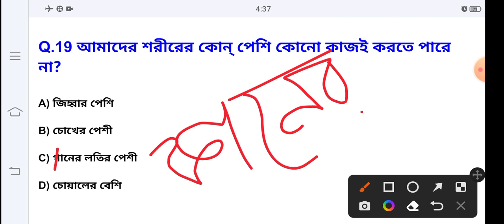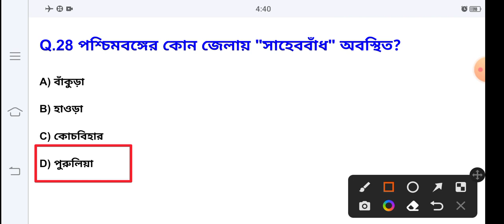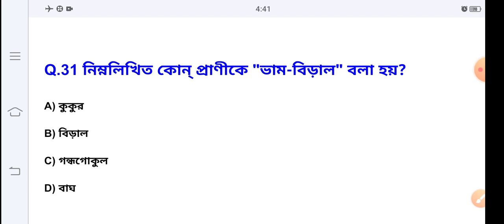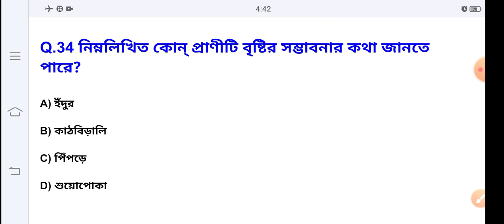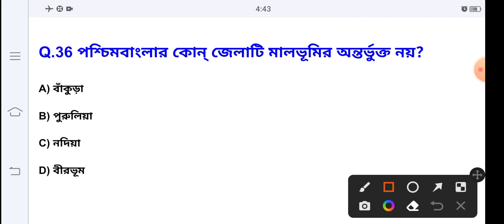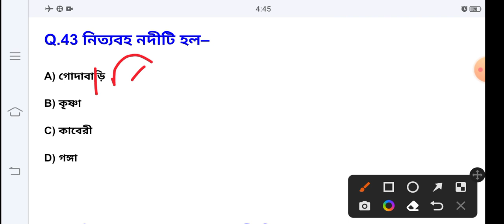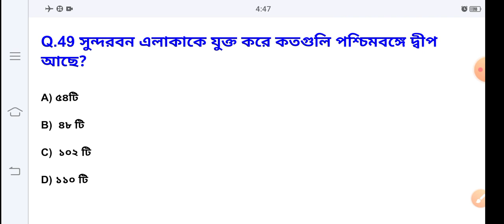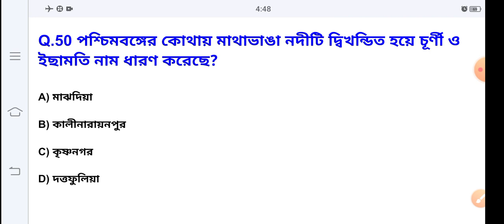WB PRIMARY TET EXAM PREPARATION 2022 (PART-14) [বিষয়: আমাদের পরিবেশ (পঞ্চম শ্রেণী)]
আজকের এই ভিডিওতে আলোচনা করা হয়েছে পশ্চিমবঙ্গ প্রাথমিক শিক্ষক প্রস্তুতির যে পরীক্ষা  ডিসেম্বর মাসে অনুষ্ঠিত হতে চলেছে সেই পরীক্ষার জন্য গুরুত্বপূর্ণ mcq নিয়ে। আজকের বিষয় হল আমাদের পরিবেশ (পঞ্চম শ্রেণী)। এই পঞ্চম শ্রেণীর 1 থেকে 72 পৃষ্ঠা পর্যন্ত পড়ে নিয়ে ৫০ টি প্রশ্ন এই একটি ভিডিওতে দেওয়া হয়েছে মাত্র ১৮ থেকে ১৯ মিনিটের মধ্যে শেষ হয়ে যাবে। একটি ভিডিওতে এতগুলি প্রশ্ন অল্প সময়ের মধ্যে আপনারা দেখতে পারবেন। পঞ্চম শ্রেণীর যে বিষয়গুলো রয়েছে এখানে মানবদেহ ,ভৌত পরিবেশ (মাটি ,জল ও জীব বৈচিত্র) পশ্চিমবঙ্গের সাধারণ পরিচিতি।

তো আশা করছি আপনারা এই ভিডিওটি প্রথম থেকে শেষ পর্যন্ত দেখে নেবেন অবশ্যই আপনারা উপকৃত হবেন এবং আপনাদের এক্সামের জন্য আমার এই ভিডিও আপনাদের পাশে দাঁড়িয়ে সহযোগিতা করবে। আজকের এই ভিডিও ডেসক্রিপশন বক্সে একটি লিঙ্ক দেওয়া থাকবে আপনারা ওই লিংকে ক্লিক করে একেবারে টেলিগ্রাফ গ্রুপে গিয়ে সেখান থেকে পিডিএফটি দেখতে পারবেন বা ডাউনলোড করে নিতে পারবেন তবে এক থেকে দুই দিন সময় লাগবে আনসার গুলো আমাকে সাইজ করে পাঠাতে।

টেলিগ্রাফ লিংকটি হলো